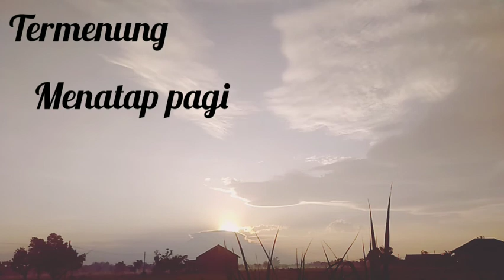Menatap pagi ,melihat matahari.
Matahari pagi hari suasana tenang dan nyaman.